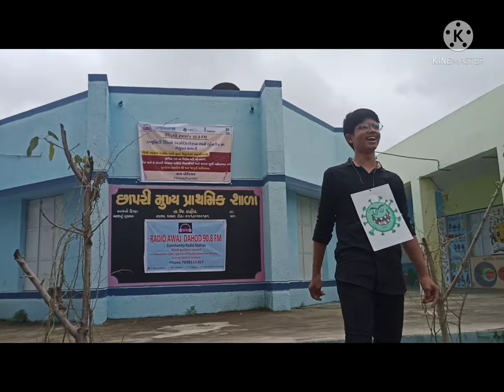My first vlog || Vaccination Awareness Campaign || Dahod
Vaccination Awareness Campaign